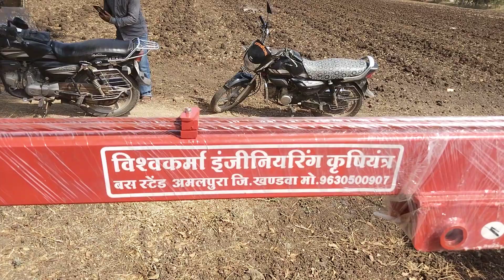विश्वकर्मा इंजीनियरिंग कृषि यंत्र अमलपुरा खंडवा मध्य प्रदेश मो.9630500907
विश्वकर्मा इंजीनियरिंग कृषि यंत्र अमलपुरा खंडवा मध्य प्रदेश MO 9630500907